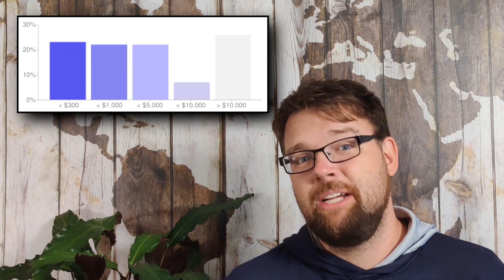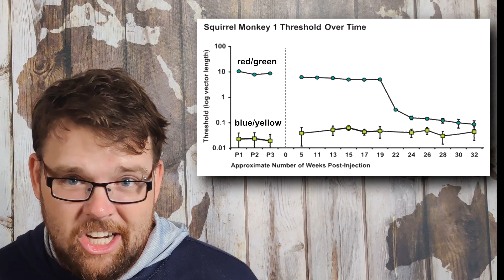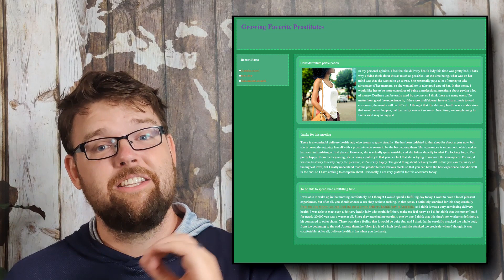A Cure for the Colorblind: Roadmap to Gene Therapy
In 2009, with colorblindness cured in monkeys, the cure was in grasp, but someone fumbled it. 13 years later, we are struggling to make much progress. When are we gonna see the first colorblind cure?